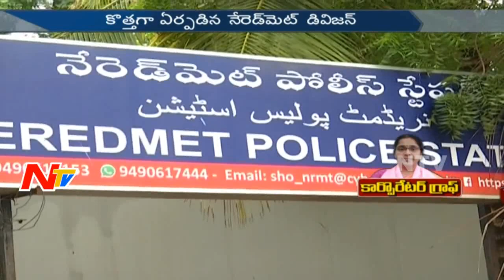Neredmet Corporator Sridevi || Special Ground Report || Corporator Graph || NTV